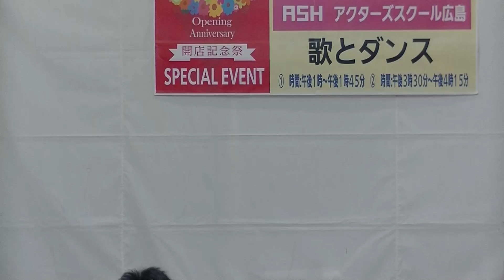イオン宇品店13周年ASHスペシャルステージ 平内真矢(ソロ) ♪ 桜の如く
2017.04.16　イオン宇品店13周年ASHスペシャルステージ
1部　13:00～
アクターズスクール広島
平内真矢：28期生